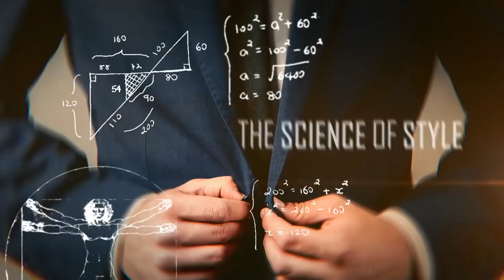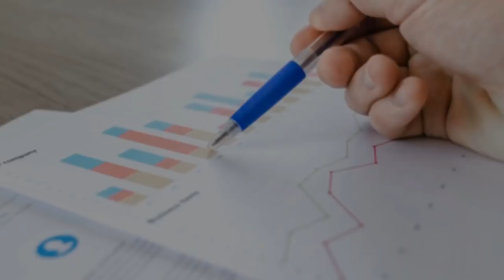Коллекция Часов Rolex Антонио | RMRS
Часы – это важный аксессуар для стильных мужчин. В настоящее время мы не используем часы для времени. Мужские часы стали элементом стиля, чертой человека, который старается управлять своим временем.

Сегодня Антонио Сентено покажет свою поддельную коллекцию часов Rolex. Ему стыдно за это. Однако вы узнаете, почему Антонио купил эти часы Rolex и другие поддельные часы.

У Антонио, конечно, есть и настоящие часы. И он расскажет, почему ему нравится носить именно настоящие Rolex.